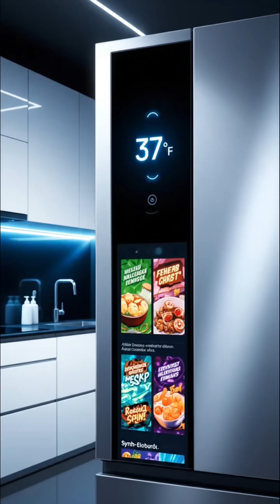The Cool History of the Refrigerator in 60 Seconds 🧊✨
Before the hum of modern fridges, people relied on ice, clay, and winter air. 🧊
From Persian yakhchals to electric coolers and smart tech, the refrigerator tells the story of how humanity learned to control heat itself. 🌍✨